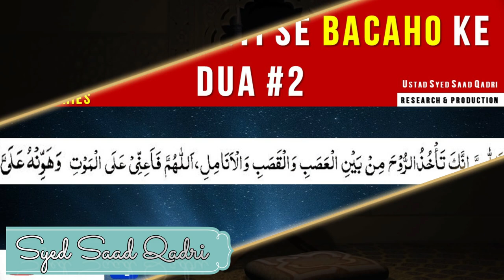Maut ke sakhti se bacaho ke Dua #2